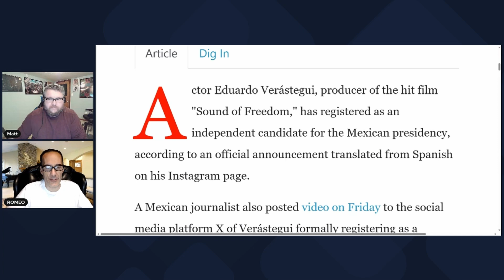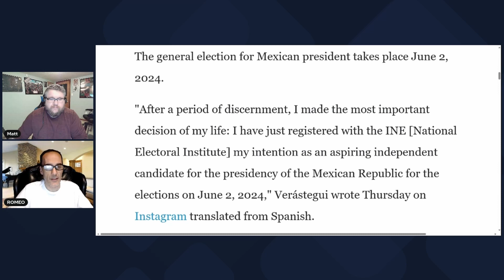Sound of Freedom Producer Running For President Of Mexico In 2024